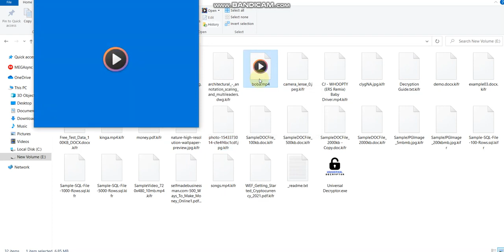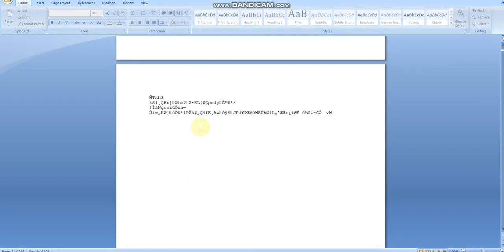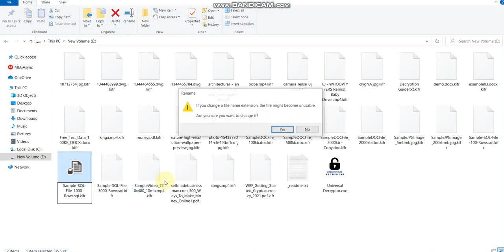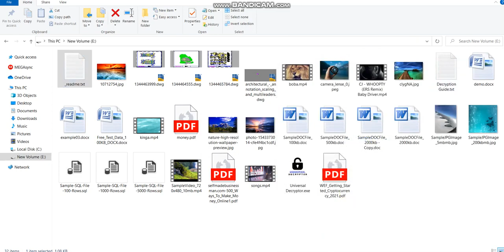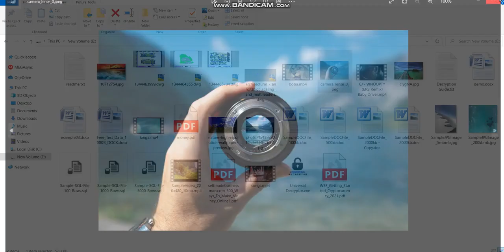How to recover kifr files and remove virus using universal decryptor | *kifr *kitz *kiwm decryptor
How to Decrypt *.KIQU Ransomware Files and Recover Data | *.kiqu *.kizu Ransomware Decryptor